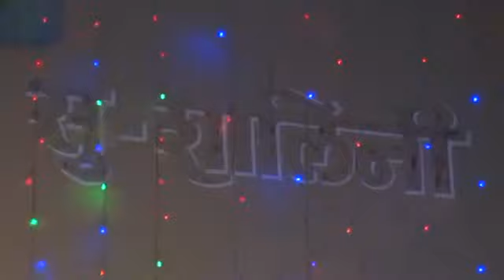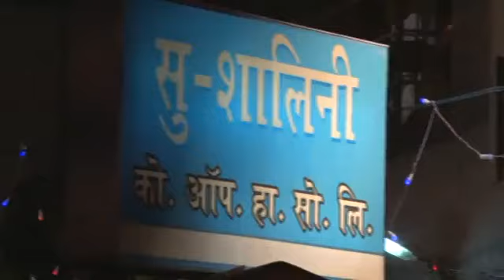Wedding sanjay & sarika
Agri wedding